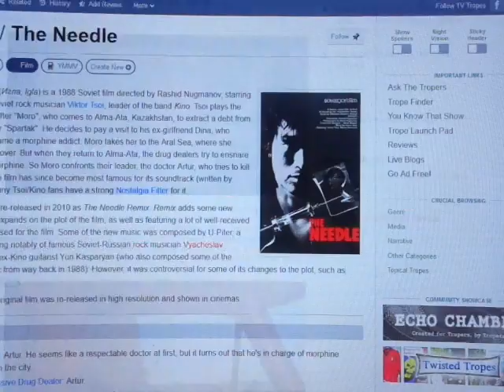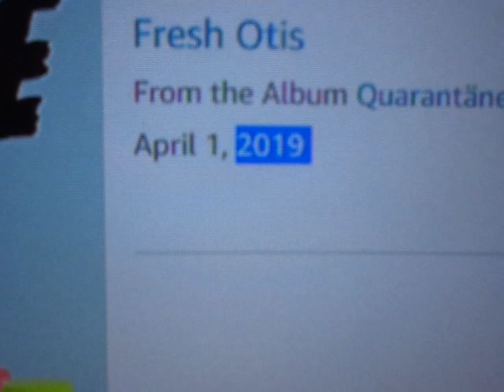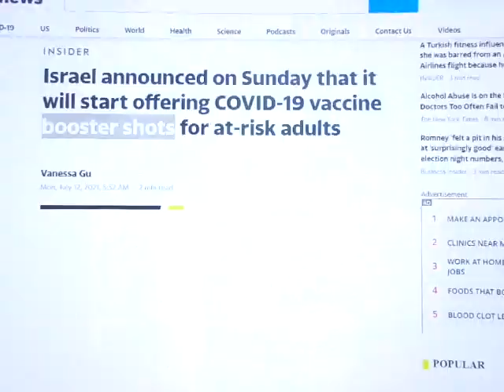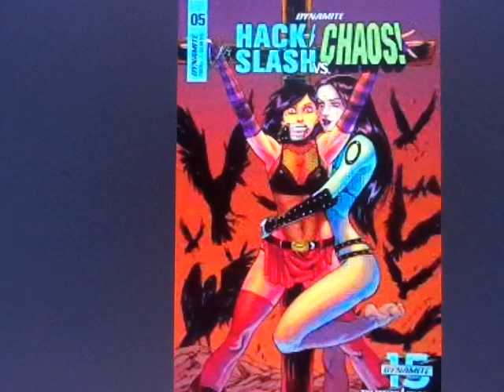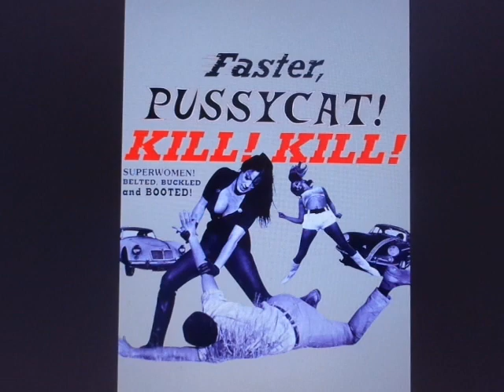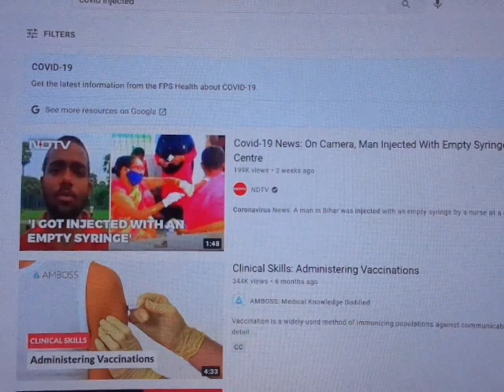Kesha Die Young 2012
The level of Mockery. Do you remember that other 2012 song that went: This is your last Summer?  I have it bookmarked but I forget the name of the song and conartist.